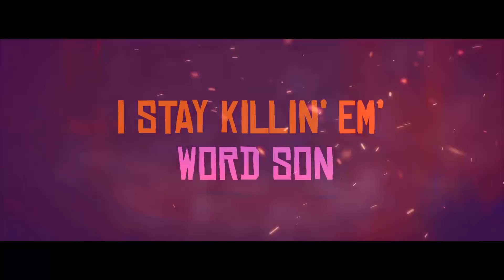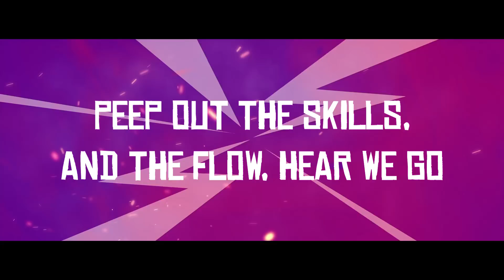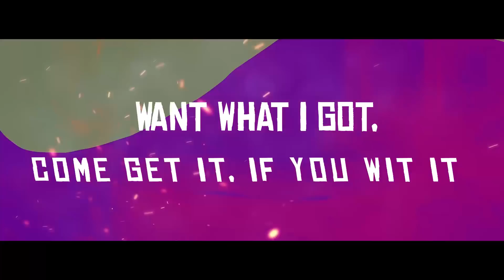Slow Down Strong (HIP HOP Mix - Clean) (Official Lyric Video)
From the STRONGULATION Project

SLOW DOWN STRONG (ORIGINAL HIP HOP MIX)
(G. DAVIS, W. J. GALLIMORE, M. JULIAN)
WRITTEN AND PERFORMED BY: GABRIEL “STRONG A.R.M.” DAVIS
FOR: W.V.G. MUSIC / A.S.C.A.P.
PRODUCED, RECORDED, ENGINEERED, AND ARRANGED
@ PRO JAM RECORDING STUDIOS (NEW YORK, N.Y.)  BY:
WARREN J. GALLIMORE & MALCOLM JULIAN FOR: W.V.G. MUSIC / A.S.C.A.P.
ENGINEERED BY: JOHN (FA SURE) SMITH & NAT (SWAYZE) FOSTER
MIXED BY: WARREN J. GALLIMORE & DEXTER “SDEE” MORRIS
 @ PAR EXCELLENCE STUDIOS (ATLANTA, GA)

MASTERED BY: AUSTIN LEEDS
@ HAMACHI SOUNDS STUDIOS (MIAMI, FL)

LYRIC VIDEO DONE BY : LECAS PRODUCTIONS

STREAM OR DOWNLOAD US @

and many other digital music store outlets!

2019 SURVIVAL CREW RECORDS, INC.